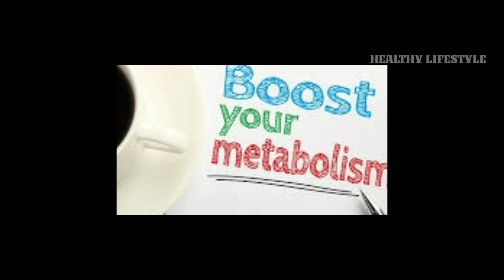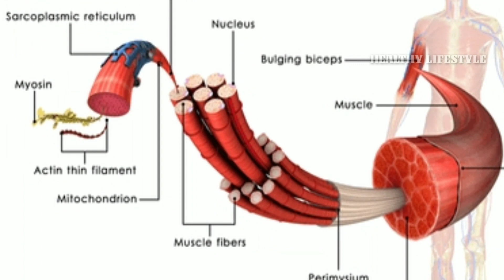உடற்பயிற்சி செய்வதற்கு முன் COFFEE குடிப்பதால் கிடைக்கும் நன்மைகள் | Workout Before Coffee Benefits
உடற்பயிற்சி செய்வதற்கு முன் COFFEE குடிப்பதால் கிடைக்கும் நன்மைகள் | Workout Before Drinking Coffee Benefits in Tamil

CHEAP & BEST PRODUCTS BUYING STORE ⬇️

* KORE PVC 16-30KG HOME GYM SET :

*PROTONER ADJUSTABLE DUMBBELL SET :

Nakpro whey protein powder :

Supply 6 whey protein Powder :

ETHICS RUNNING SHOE :

TRASE RUNNING SHOES :

REEBOK RUNNING SHOE :

SPARX RUNNING SHOE :

PHILIPS CORDLESS TRIMMER :

PHILIPS BEARD TRIMMER :

MI WATER PROOF TRIMMER :

BRAUN PERFECT TRIMMER :

NOVA NHT 1071 TRIMMER :

Aroma magic face wash (oil skin) :

Khadi natural Ayurvedic shampoo :

Golisoda probiotic shampoo bar :

Mamaearth hair fall control shampoo :